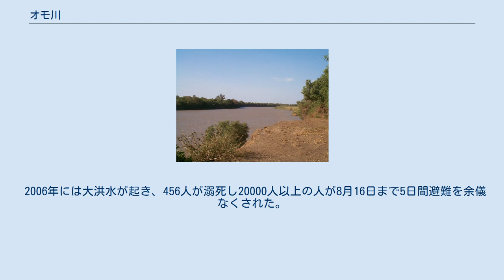オモ川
オモ川（オモがわ、Omo River）は、エチオピアの河川。
エチオピア南部のオロミア州西部を水源とし、南部諸民族州を通ってトゥルカナ湖へと注ぐ。
全長760km。
流域全域がエチオピアに属する。
 水源はエチオピア高原の標高2000mの地点にあり、そこから500mのトゥルカナ湖へと注ぐ。
標高差が激しいため流れは速く、ココビ滝などいくつもの滝があり、船舶の航行はできない。
また流れが速いため大量の土砂を運び、トゥルカナ湖にある河口には広大なデルタを形成している。
8月から9月にかけては洪水があり、エチオピア高原の肥沃な土が流域に堆積するため、周辺の諸民族はその上にソルガムやトウモロコシなど穀物の種を蒔き農耕を行う。
オモ川にはワビ川やデンチャ川、マゴ川などの支流がある。
河岸にはボディ族、カロ族、ニャンガトム族、ハマー族、ダサネッチ族、クエッグ族、ムルシ族など数々の民族が暮らす。
 オモ川の下流域からはアウストラロピテクスなど古人類の化石が多く出土しており、学術的に貴重な地域となっている。
そのここは、オモ川下流域として1980年に世界遺産に登録された。
 オモ川は高低差があり水量も多いことから、水力発電が計画され、南部諸民族州に発電量1870メガワットのギルゲル・ギベ第3ダムが建設中である。
このダムによりエチオピアはケニアやスーダンなどに電力を売却し外貨を得ることを計画している。
一方で、このダムの建設によって従来の氾濫原での農業が困難になるほか、すでに砂漠化によって水位が低下しつつあるトゥルカナ湖がさらに縮小するとの懸念もある。
 2006年には大洪水が起き、456人が溺死し20000人以上の人が8月16日まで5日間避難を余儀なくされた。